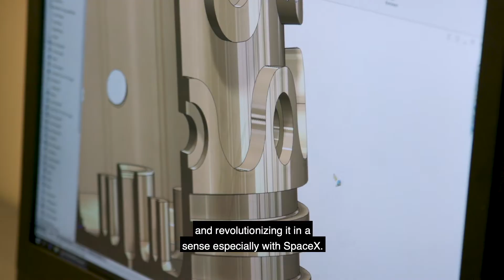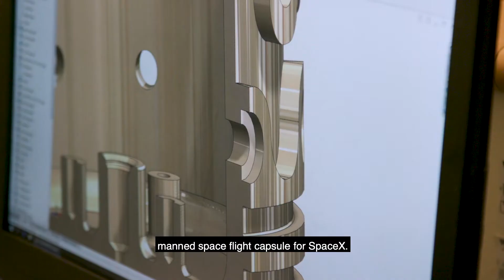Undergraduate Student Co-op Spotlight: Mechanical Engineering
Ethan Flynn, BS, Mechanical Engineering, says co-op sets you up for the future. He completed three co-ops in his 4.5 years at Northeastern: Sikorsky working on Black Hawk helicopters, NASA JPL working on the Mars Rover 2020, and at SpaceX, which he converted to a full time position!